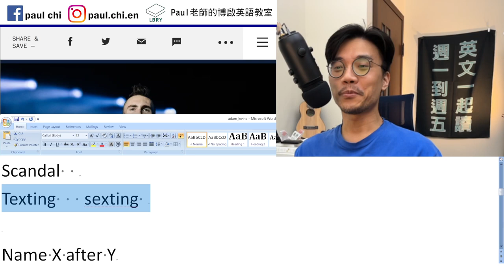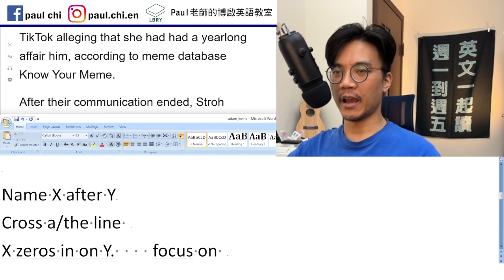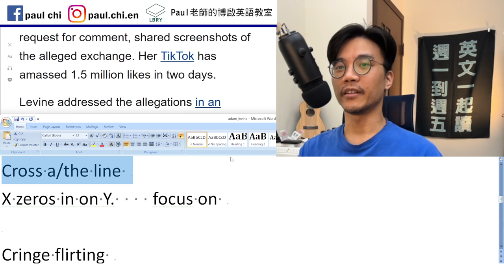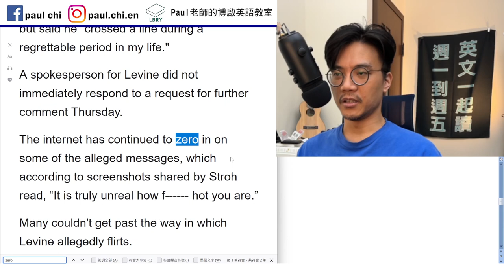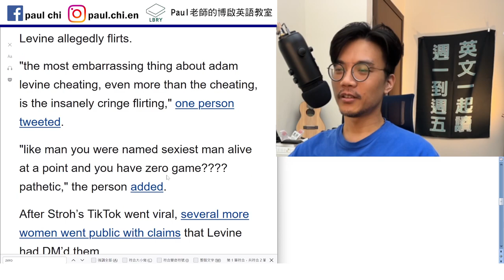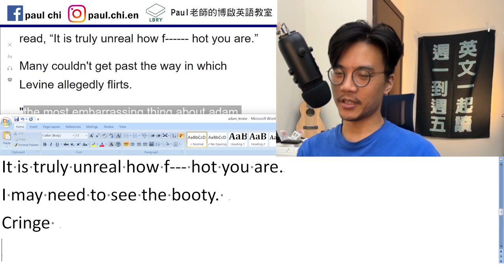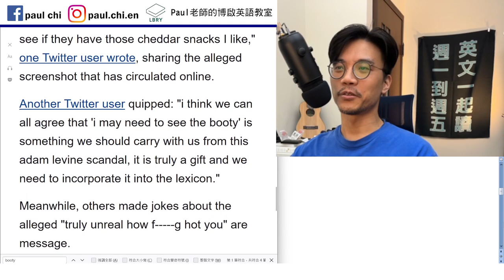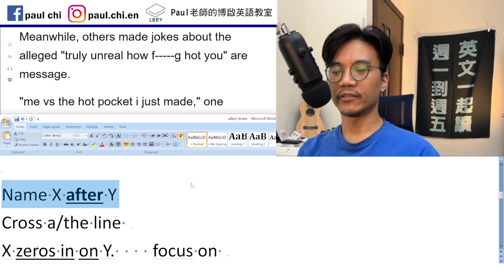【ep 532】魔力紅主唱出軌卻成了迷因笑話？ 什麼是quarter-assing? 多益/雅思/托福/單字/文法/聽力/手把手帶著你閱讀英文！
Notes:

4:30
免費每日英文課：魔力紅主唱出軌卻成了迷因笑話？ 什麼是quarter-assing? 多益/雅思/托福/單字/文法/聽力/手把手帶著你閱讀英文！

Half-ass    verify
Quarterass   cover your track
Scandal
Texting   sexting

Name X after Y
Cross a/the line
X zeros in on Y.    focus on

Cringe flirting

Zero game

It is truly unreal how f--- hot you are.
I may need to see the booty.
Cringe

LBRY: Paul老師的糟糕英語教室